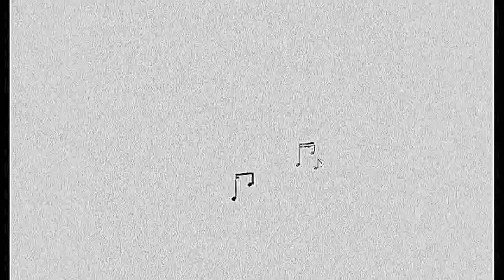The @Percussion Podcast ep 196 with Yun Ju Alice Pan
0:00 intro and hello.  North Carolina Percussion Symposium
4:05 Moving in and starting the new job
6:30 Josh Oxford's Three Songs for a Singing Marimbist
8:10 Getting that first Adjunct gig?
12:00 How is teaching divided at UNA?
17:05 Ben: Gordon Stout.  Studying with Gordon and finding your voice?
30:19 What from Gordon did you adopt into your own teaching style?
32:00 Having your own voice within others' performance repertoire?
33:12 Competitions?  And Australia tangent
42:22 Casey: today in music history, West Side Story premier
50:00 Summer studies with Keiko Abe?
53:25 Why is it important to play Abe?  Japanese concept of Ma ("negative space")
59:14 You're compositions and ancient Chinese stories?
1:01:06 Hi, Kaipo Lan.